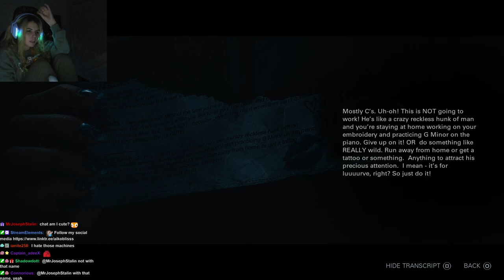JEALOUSY | Until Dawn #2